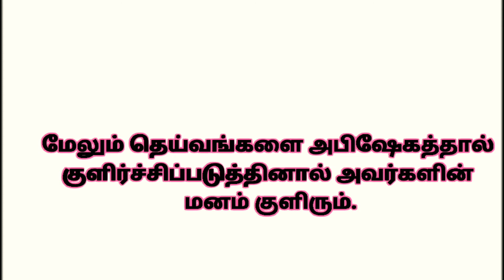பால் குடம் எடுப்பது ஏன்?